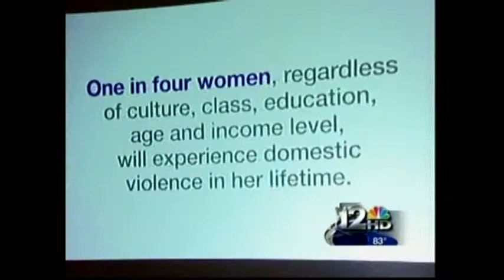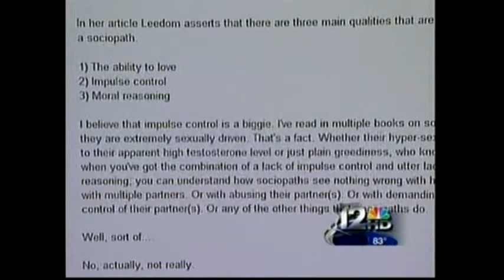KPNX 9 22 10PM Kristin Davis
Kristin Davis shares her story in order to spread awareness of domestic abuse.  Every day in the U.S., 4 women and 5 children die from domestic violence.